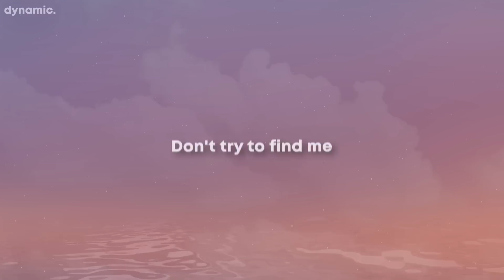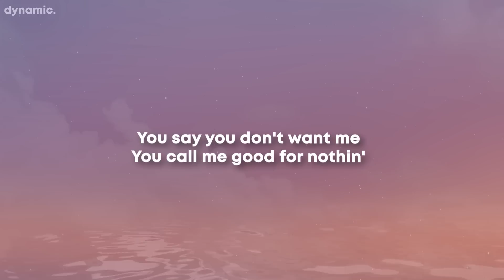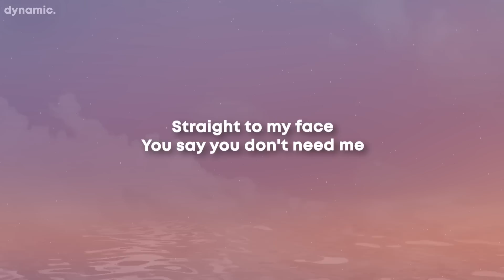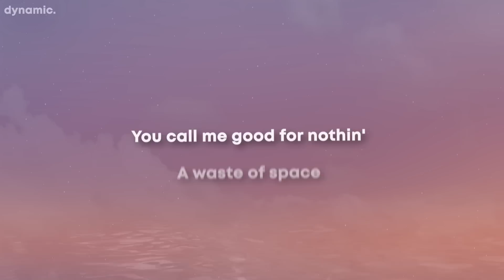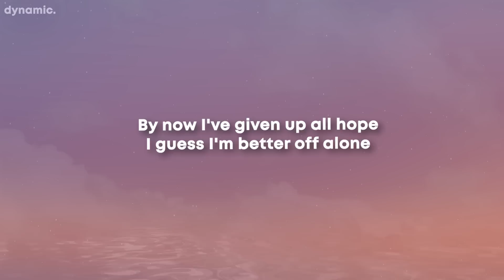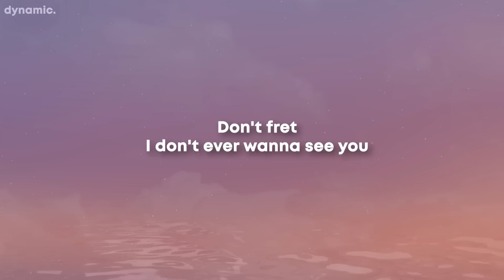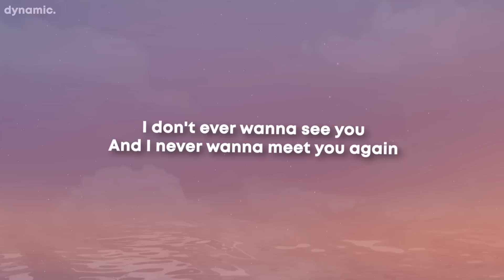TWISTED, Oliver Tree - Worth Nothing (TikTok Phonk Remix) (Lyrics)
TWISTED, Oliver Tree - Worth Nothing Lyrics

Worth Nothing Lyrics

[Chorus]
Don't fret

[Refrain]
You say you don't want me
You call me good for nothin'
A waste of space
I watch the walls cavin' in on me
I'm sick of feelin' so fuckin' lonely

[Chorus]
Don't fret